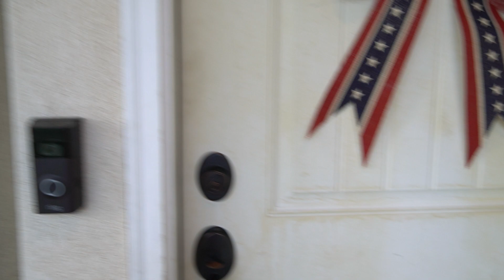MOTHER'S DAY GIFT HAUL AND IDEAS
Time just keeps on flying by and Mother's Day is almost here!  Today we are sharing a Mother's Day gift haul and some ideas with you.  We have Nana and Grandma's gifts all ready to go to tell them how much we love and appreciate them!

Make sure to show the moms in your life some extra love this weekend!  Let them sleep in, cook them a meal, give them a giant hug.  Moms are incredible and we are so grateful for ours!

Want to send us something:
The Moffat's